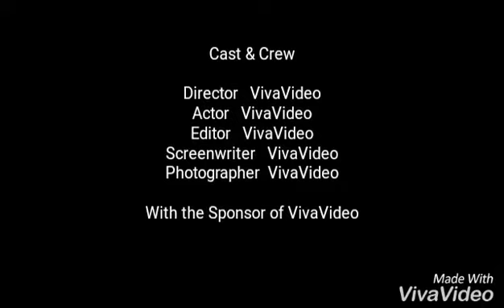Chiautla de tapia 2017